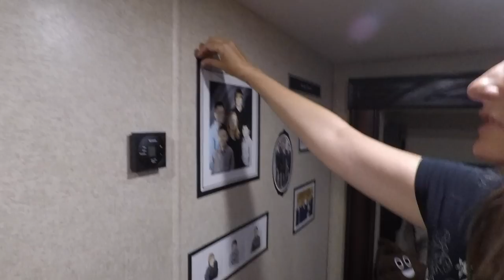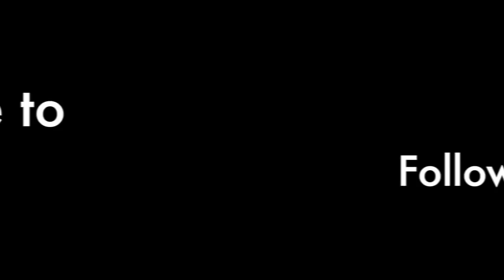RV Interior Tour: See How We Live in a Tiny, Traveling House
In 2014 we moved from a 2,500+ SQ FT home to our ~350 SQ FT Fifth Wheel RV, and we LOVE it! Take an interior tour of our Heartland Cyclone Fifth Wheel Toyhauler. We'll show you how we use the space and a few, small decorative touches to personalize it.